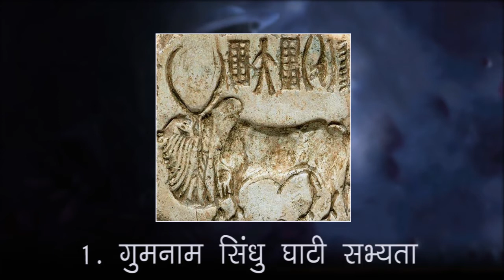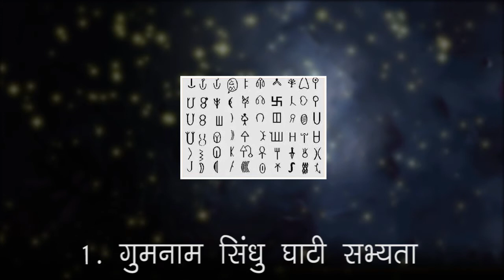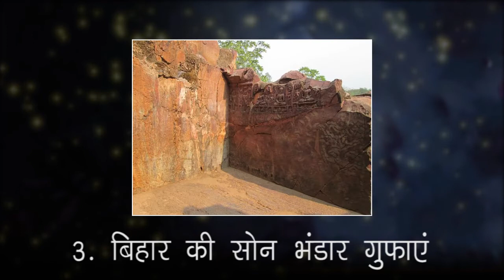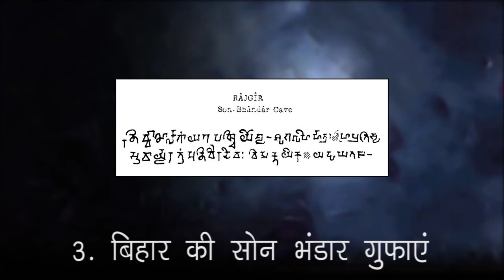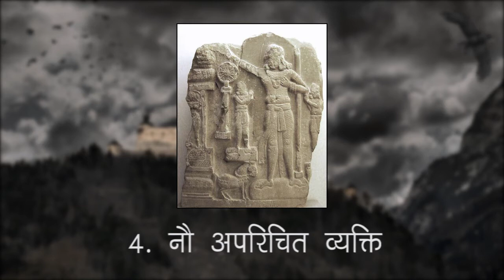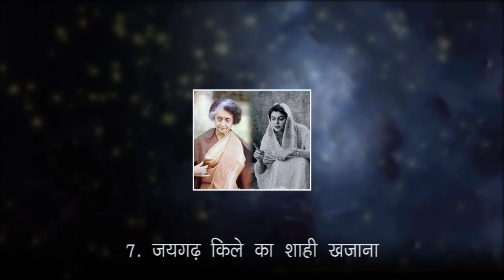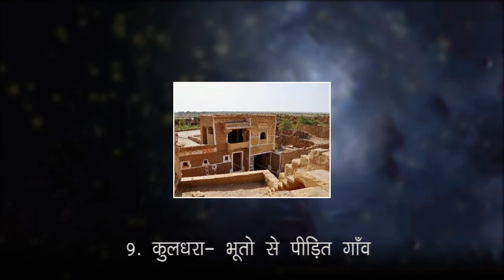भारतीय इतिहास के 14 हैरतंगेज़ और रोमांचित रहस्य !_14 mysterious facts in indian history